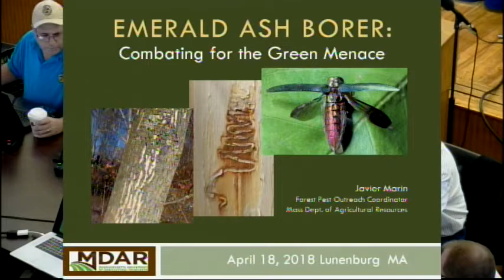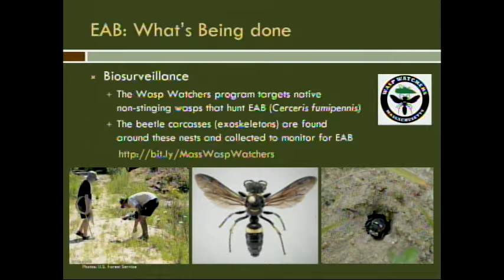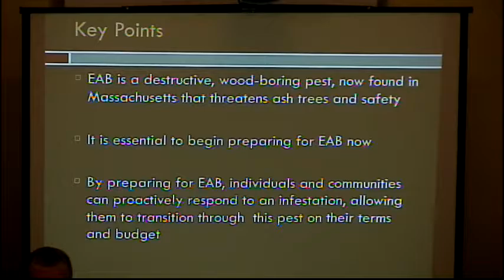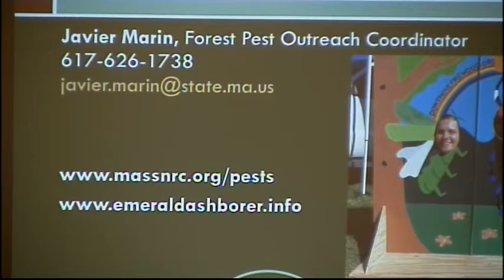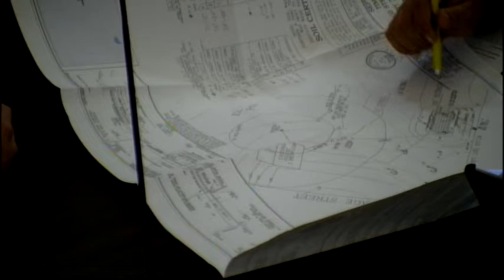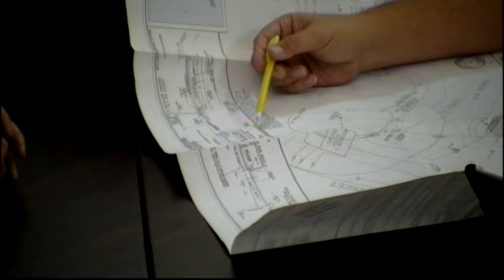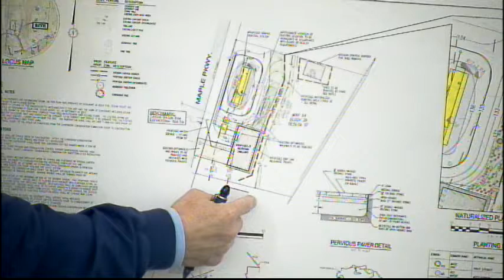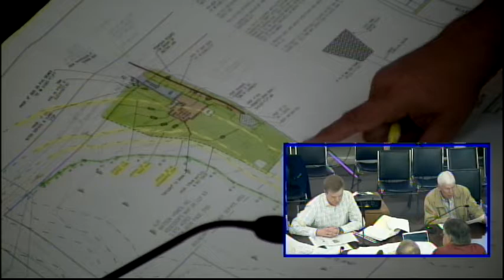Conservation Commission 04.18.18